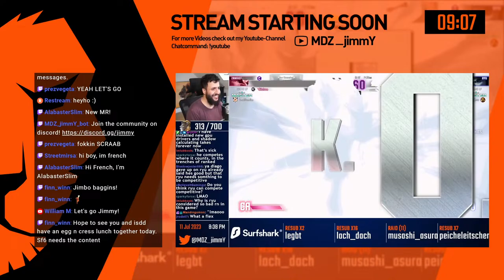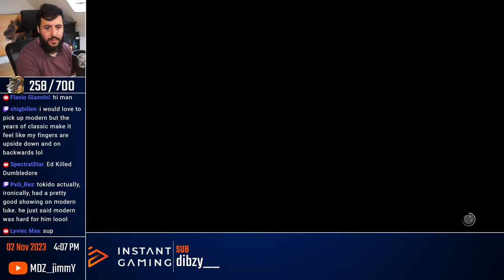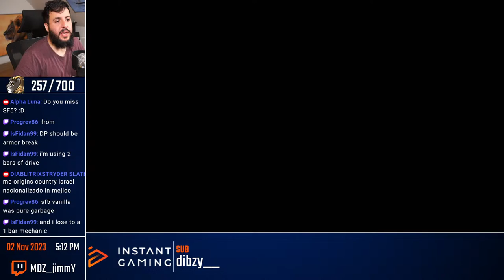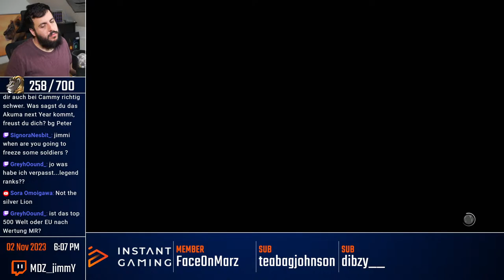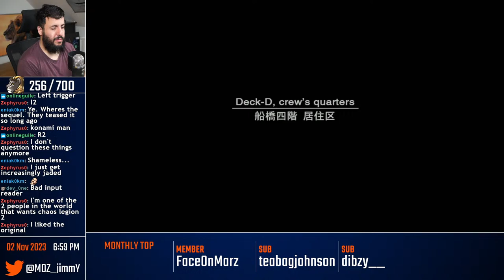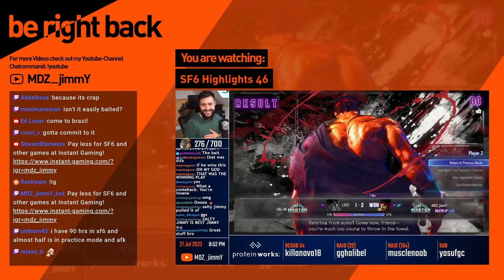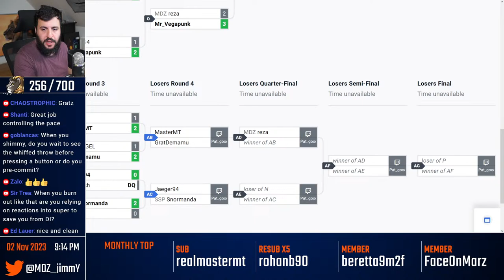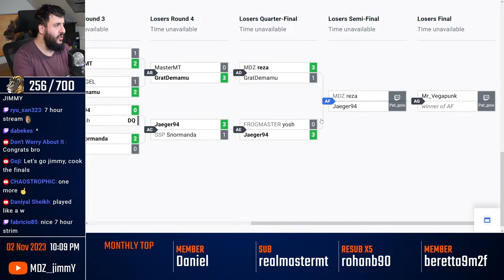BNB !tournament ☆ !instantgaming